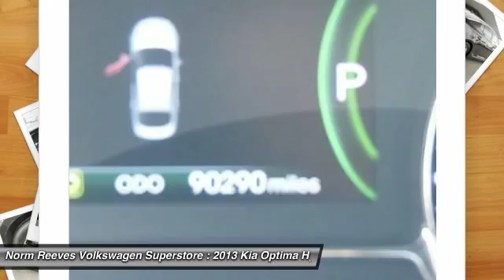2013 Kia Optima Hybrid Irvine, Santa Ana, Costa Mesa, San Juan Capistrano V1701977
2013 Kia Optima Hybrid LX

Fully Detailed, Oil Change Completed, Passed Quality Inspection, and Clean Carfax. 2.4L I4 MPI Hybrid Electric DOHC. Power To Surprise! Nav! Don't miss this double-bargain of saving at the dealership AND at the pump! Your time is almost up on this superb-looking 2013 Kia Optima Hybrid. A spacious car that gets great fuel mileage... Why torture yourself driving a small commuter box up and down the highway every day when you can ride in roomy comfort. With Internet Direct Pricing, all of our pre-owned vehicles are priced using the most current market data available. We compare our pre-owned prices with over 20,000 automotive websites daily to ensure our inventory is value priced for you.brbrPurchasing and caring for your car shouldnt be stressful. At Norm Reeves Volkswagen in Irvine, we make owning a vehicle easy with a collection of helpful services and exclusive customer benefits. Its one of the many reasons why so many drivers choose our dealership when searching for a new vehicle or automotive services.brbrIn addition to these benefits, youll also enjoy:brOur Price Protection GuaranteebrA 15-minute purchase option guaranteebrFinance options from over 20 lendersbrInternet Direct PricingbrAnd more!